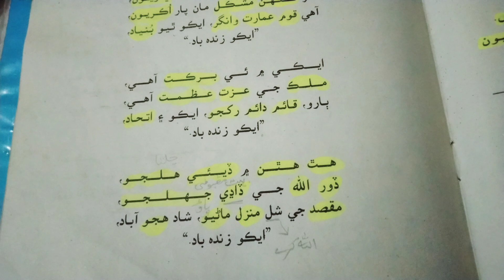Sindhi.. Class:7#Aiko zinda bad... reading with translation